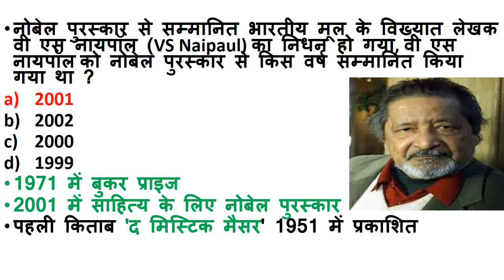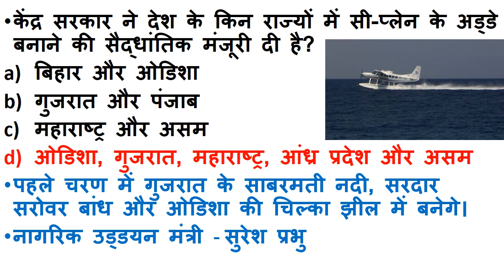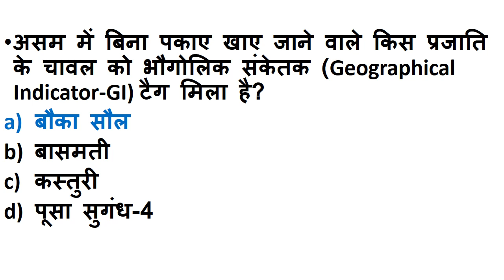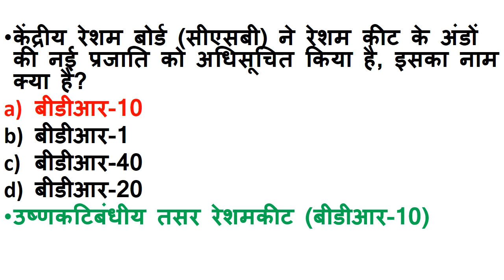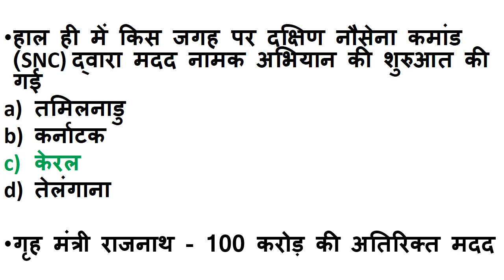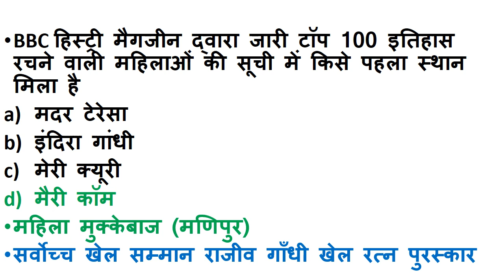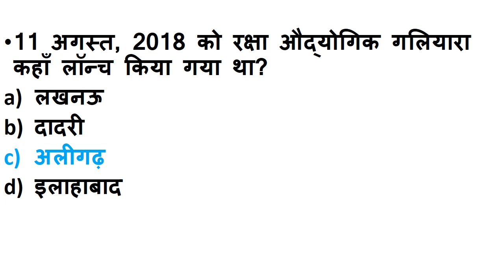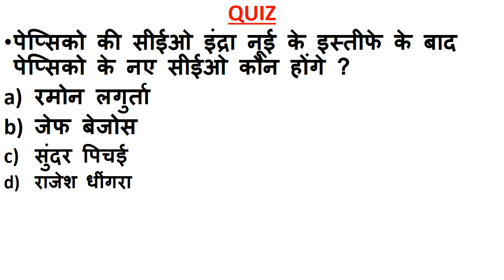NEXT DOSE #54 | 13 August 2018 Current Affairs| 13Aug Daily Current Affairs|Current affairs in hindi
13 August 2018 India And International Current Affairs

13 August 2018 current affairs
Daily Current Affairs Booster 13th August
Study Zone13 august 2018 Current affairs
current affairs 13august 2018